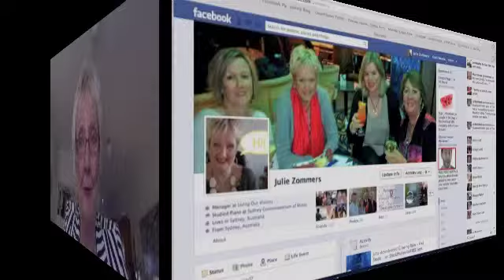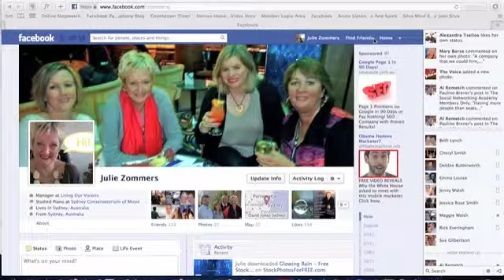Short & Sweet FB basics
Daunted! Just follow these short and sweet steps, and you'll understand everything Facebook!